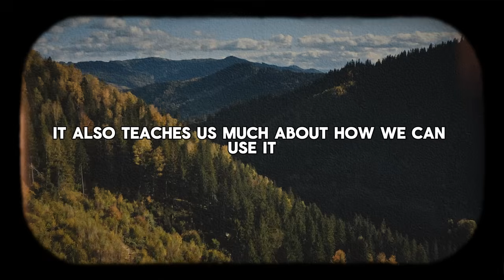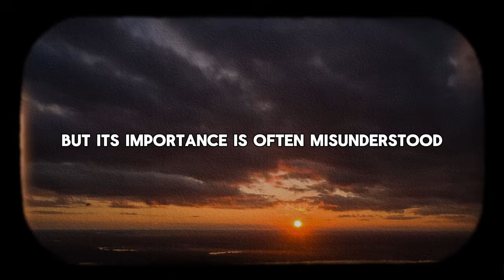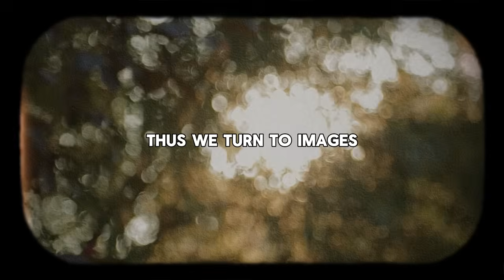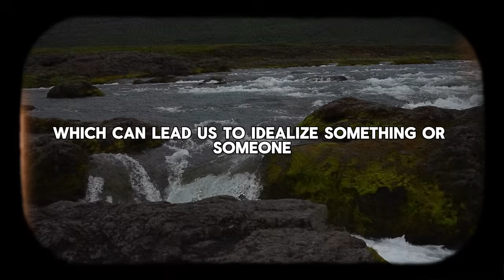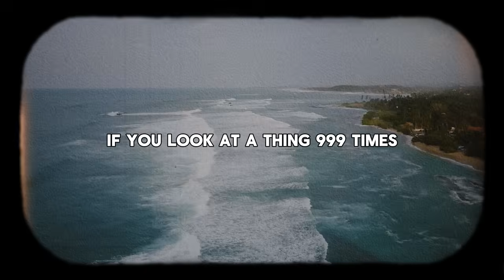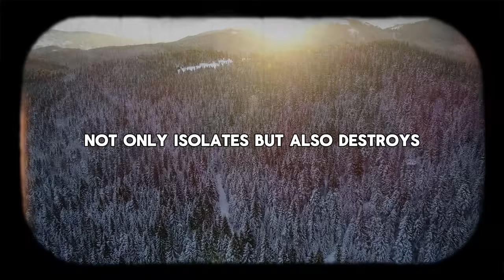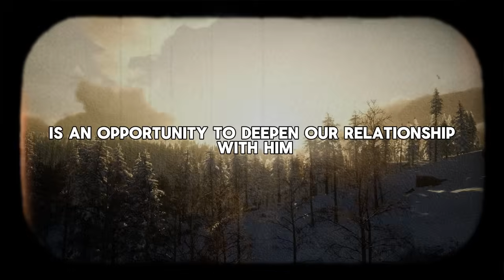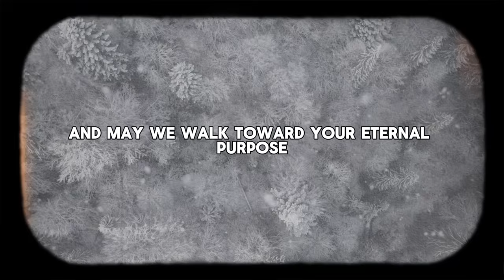The Shocking Reason You're Not Using This!